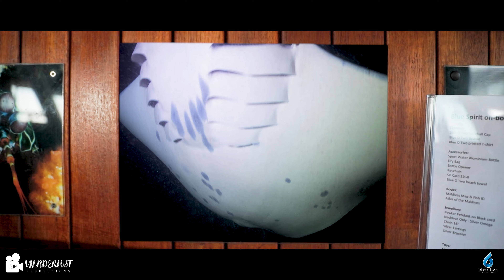Blue'O'Two's Maldives Central Atolls Trip - M/V Blue Spirit Vessel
In December of 2019 I was lucky enough to be invited back on board one of Blue'0'Two's vessels in the Maldives. They wanted me to produce a movie documenting their central atolls trip and specifically the intimate vibe of the M/V Blue Spirit Vessel.

The diving in the Maldives is absolutely amazing, filled with big encounters but three things really stood out for me on this trip that would make me book a holiday just to see these alone;

1) The dusk dive at "The Fish Tank" dive site located next to a fish factory and when they dump their fish waste each day it brings a resident guitar shark, tons of rays, schools of fish and lots of other sharks.

2) Manta ray night dive. The Blu'0'Two vessel is moored up for the night in a quiet bay and high lumen lights scattered around the back of the boat pointing upwards. This brings in a plankton feeding frenzy of manta rays. We had 9 huge manta rays swimming around us for over an hour and it was one of my best ever diving experiences.

3) Nurse shark dive. Of the beach of a island resort for over 40 years they have been chumming the waters day and night which brings in 100's of huge nurse sharks that are extremely friendly and used to divers. They are litterally like puppies!

Link below to their website for more details on booking trips. You won't be disappointed!